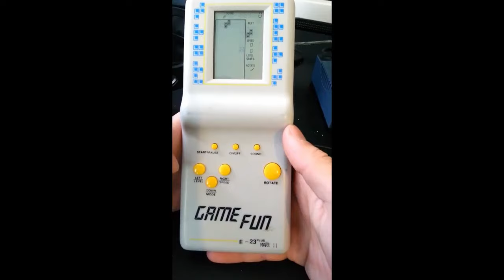Τι Παίζει.. [ Επ. #8 ]To Gameboy των Φτωχών!